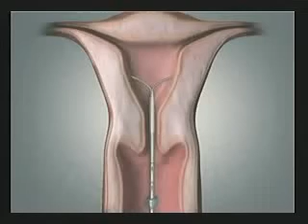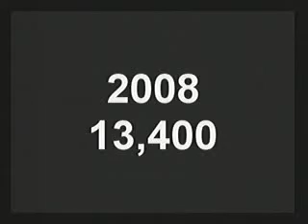DIGNIDAD DEL HOMBRE